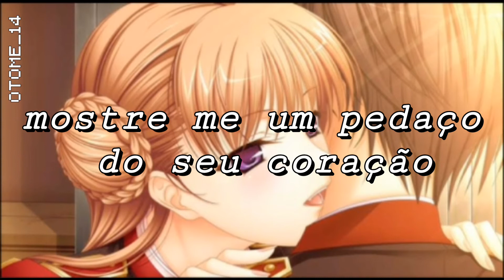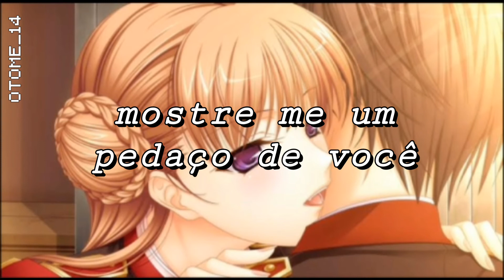Meduza - Piece Of Your Heart {tradução/legendado}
≈ Letra // Lyrics:

Show me a piece of your heart, a piece of your love
I'm calling you up to getting down, down, down
The way that we touch is never enough
I'm turning you up to getting down, down
I'm turning you up to getting down, down, down
What? Sorry, just quickly
What if it's da, da, da, uh, uh
Da, da, da, uh, uh
Down, down, down
Uh, da, da, da, uh, uh
Da, da, da
Show me a piece of you, show me a part of you
I'll be what you want
And if it's physical, keep it subliminal
Show me what you want

Se você é o dono dessa imagem ou música e não quer que seja usada, por favor entre em contato com meu e-mail ou Instagram // if you own this image or this song and don't want me to use it please contact me by my email or Instagram